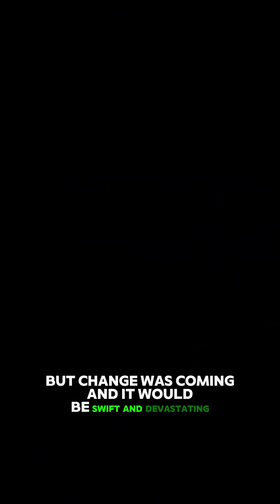What Happened to the Dinosaurs? The Mystery of Their Extinction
What really wiped out the dinosaurs? 🌍💥 In just 60 seconds, uncover the explosive event that ended an era and made way for the rise of mammals. Was it an asteroid, a volcano, or something else? Find out now!